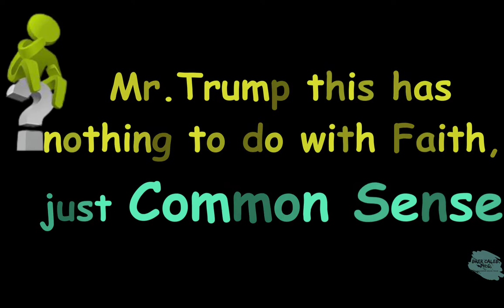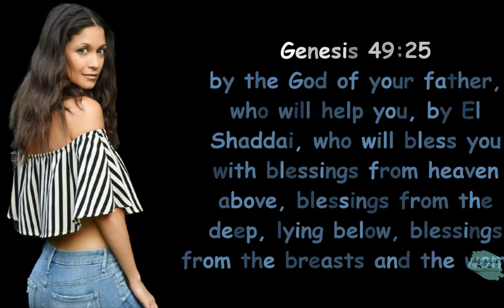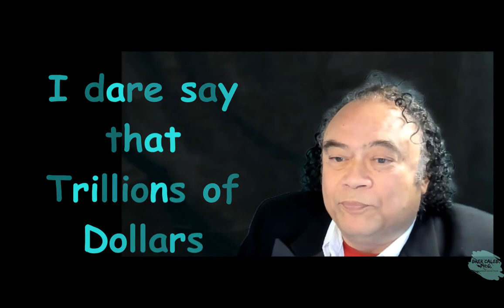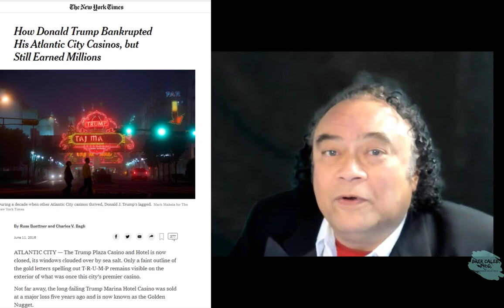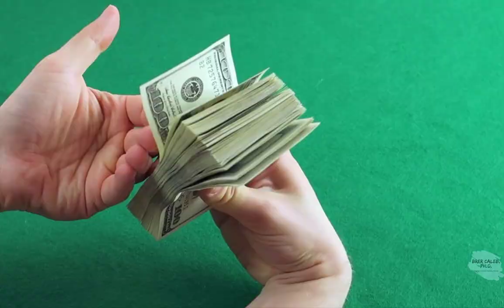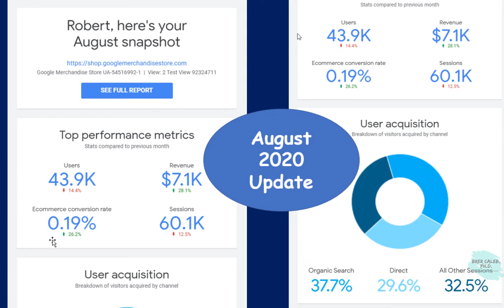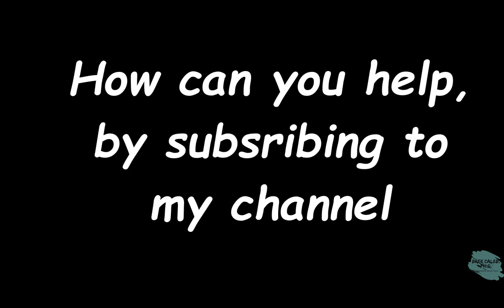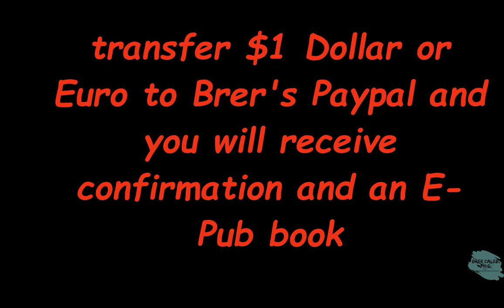Trump’s Largest Bankruptcy is the Moral Bankruptcy of America future of Introvert versus Extrovert!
Trump’s Largest Bankruptcy is the Moral Bankruptcy of America the future of the Introvert versus Extrovert!
How technology is shaping the future of Introvert versus Extrovert. Technology is rapidly changing the world what have you been doing recently? Have you been making headlines because of transphobic views — and it seems like bigotry is the legacy he is invested in leaving behind? Most of us know what it stands for fear or dislike of people who feel that they are not the same.
Artificial intelligence tools are being used to diagnose diseases, remote monitoring devices are opening the door to managing disease from a distance, and telemedicine is booming as patients look for more convenient ways to access care. By having DNA, we also have spiritual DNA. The straw can break the camel’s back when you are an Introvert versus an Extrovert. The toughest stance you might need to make is changing your mind, for Tough Times Never Last, Tough People Do! Are you Tough Mr. President? Brer Caleb, Ph.D.

This is a Platonic Shift Mr. President When we Listen- When we die, we only bury our body what about your soul?